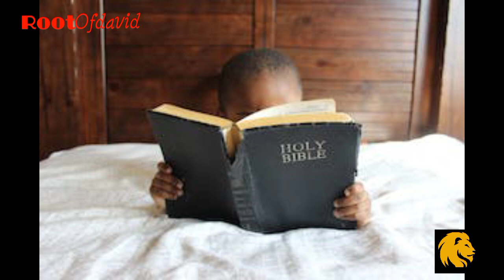The Power of Prayer and Fasting! | Christian motivational video | Root of David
The power of prayer and fasting, which is very inspiring for every born again Christians.

Related search
🔎inspirational video
🔎inspirational videos
🔎motivational videos
🔎christian videos
🔎inspirational videos
🔎inspiration videos